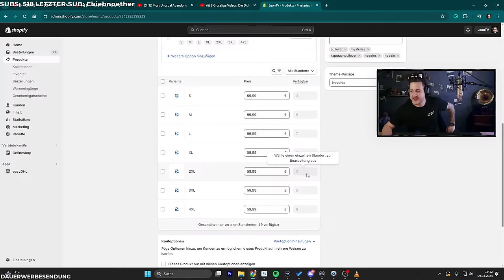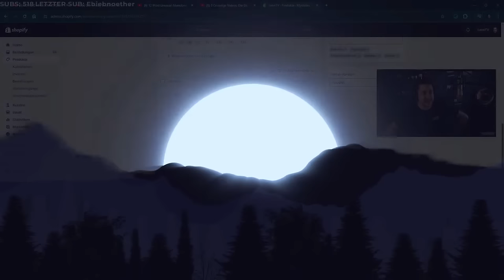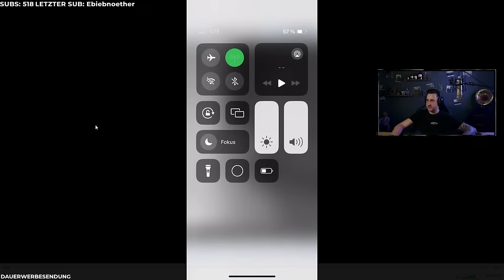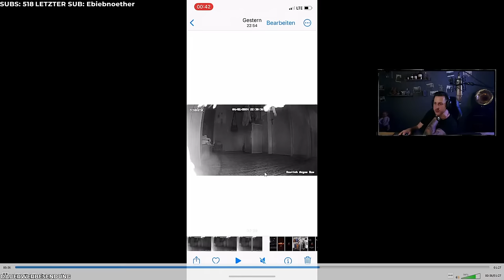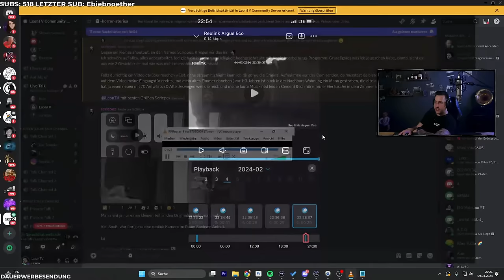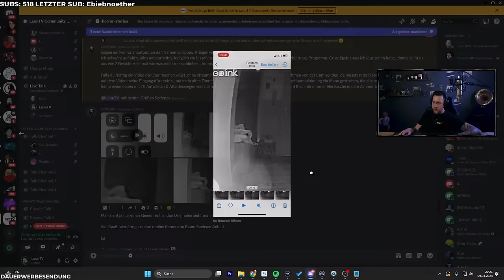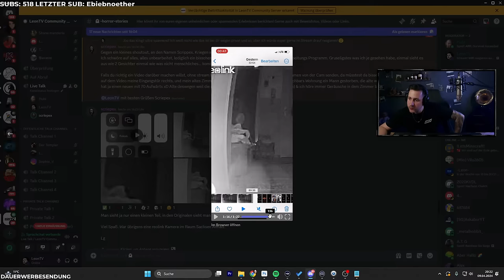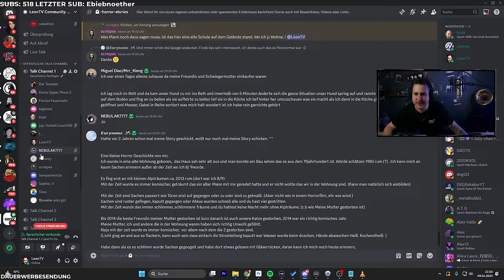WIR reagieren auf eure HORROR STORIES! 🔴LIVE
22:12 Spuk bei Großmutter
43:20 Teuflische Schattengestalt
1:01:49 Letztes Zeichen vom Toten Opa
1:31:15 Der Überfall
1:47:21 Gläserrücken

➥POSTFACH 📦
45897 Gelsenkirchen

Entsprechend der vielen Ausgaben und dem Aufwand für die Videos bin ich extrem dankbar für JEDE Unterstützung! Das gespendete Geld wird dann in neues Equipment oder zukünftige Touren investiert, versprochen!